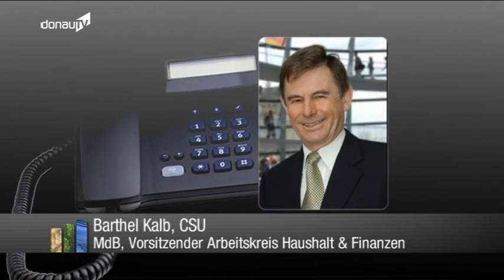Karlsruhe billigt EURO Rettungsschirm - Reaktionen aus der Region